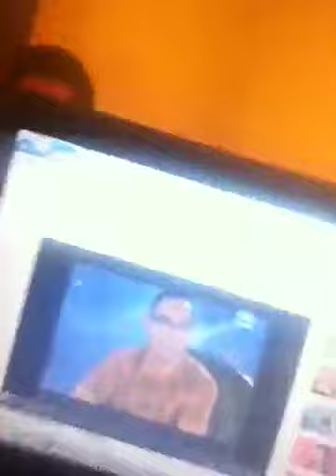Home wit FAM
Watching south Africa killing me softly remix
 Funny bid